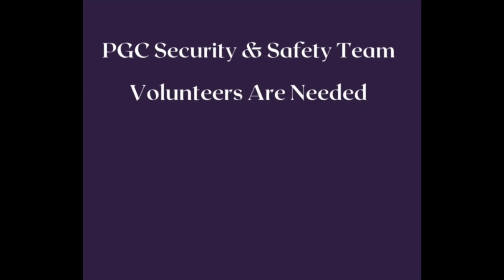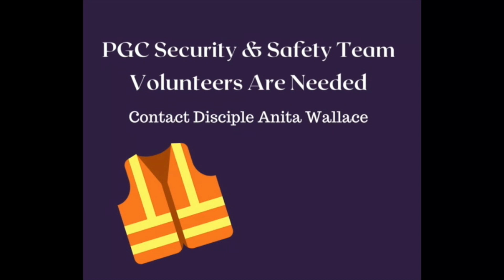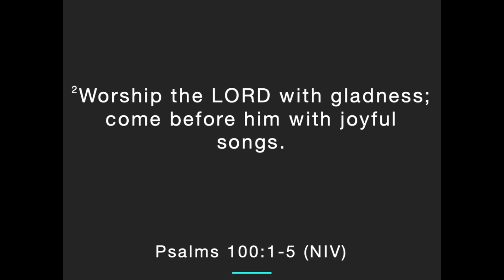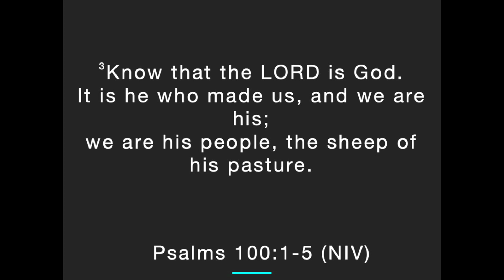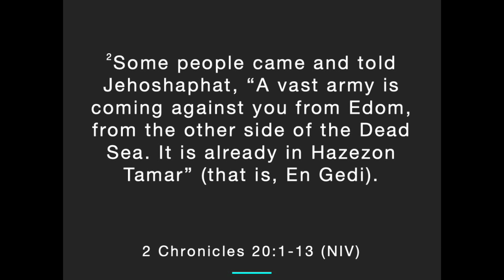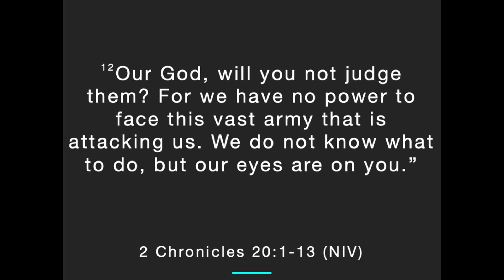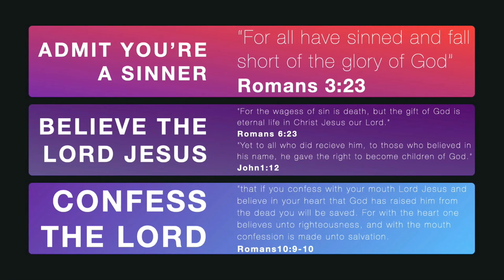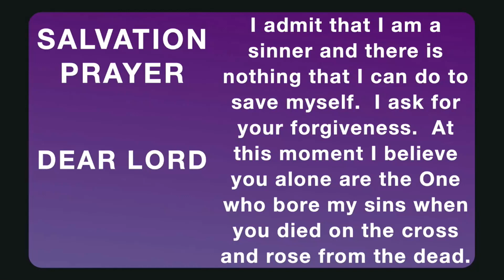What do you do when bad news comes knocking at your door?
Scripture reference: 2 Chronicles 20: 1-13

1. Taking the matter to God
2. Listening for instruction from God
3. Trusting the words of God
4. Celebrating the word of God

King Jehoshaphat was in deep trouble and turned to the only help that could give him victory in his crises.